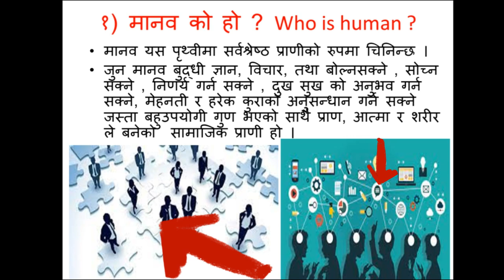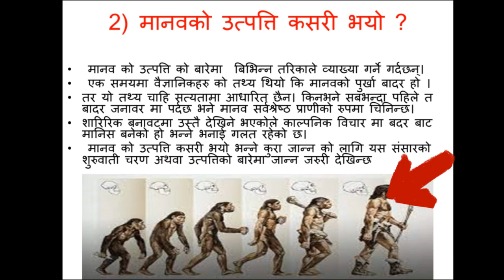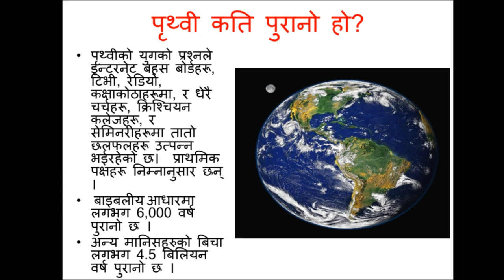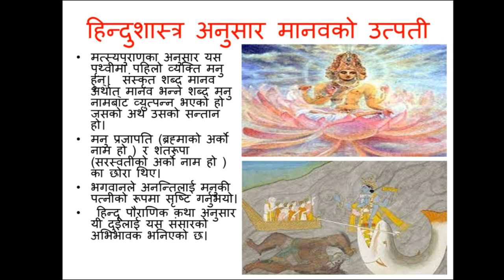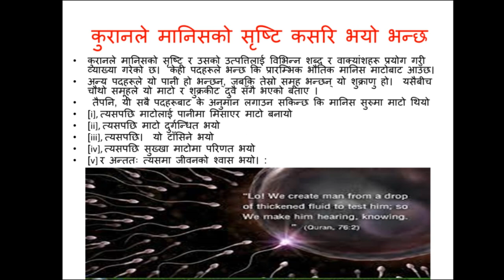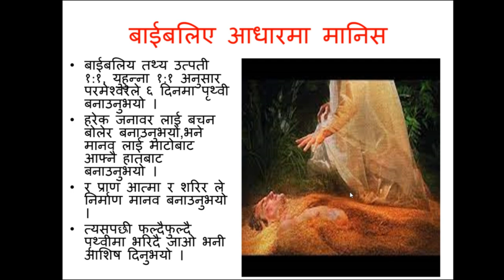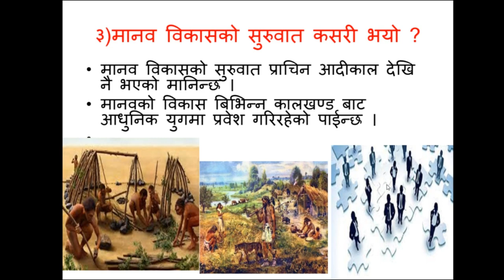human को हो ? Khoj Knowledge मानव को उत्पती कसरि भयो ।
roshan#rasail# khojknowledge#motivation  welcome you in my youtube channel ,

powerpoint
 मानव को उत्पत्ति को बारेमा  बिभिन्न तरिकाले व्याख्या गर्ने गर्दछन्।
 एक समयमा वैज्ञानिकहरु को तथ्य थियो कि मानवको पुर्खा बादर हो ।
तर यो तथ्य चाहि सत्यतामा आधारित छैन। किनभने सबभन्दा पहिले त बादर जनावर मा पर्दछ भने मानव सर्वश्रेष्ठ प्राणीको रुपमा चिनिन्छ।
शारिरिक बनावटमा उस्तै देखिने भएकोले काल्पनिक विचार मा बदर बाट मानिस बनेको हो भन्ने भनाई गलत रहेको छ।
 मानव को उत्पत्ति कसरी भयो भन्ने कुरा जान्न को लागि यस संसारको शुरुवाती चरण अथवा उत्पत्तिको बारेमा जान्न जरुरी देखिन्छ